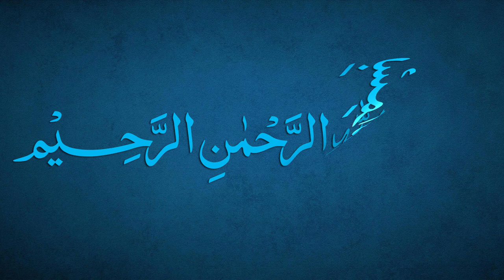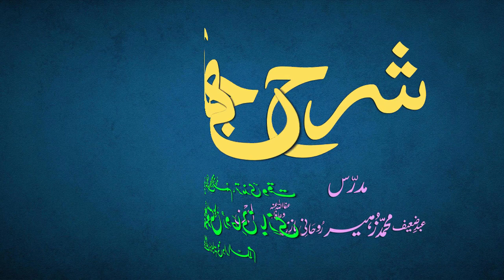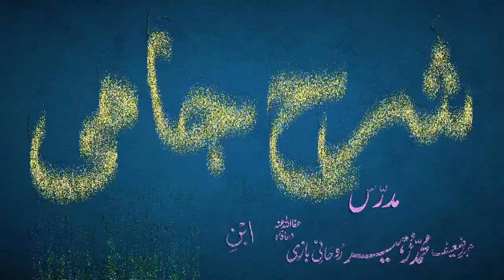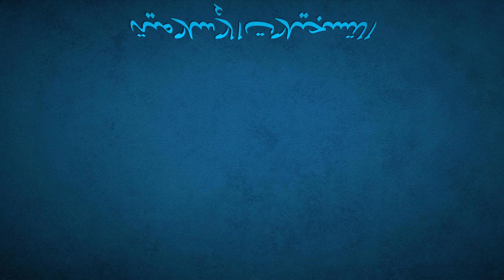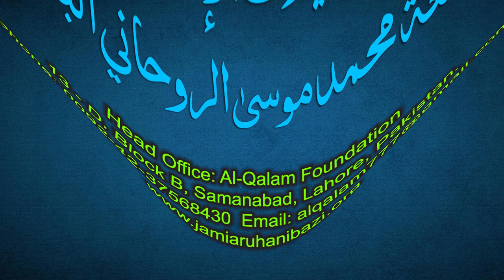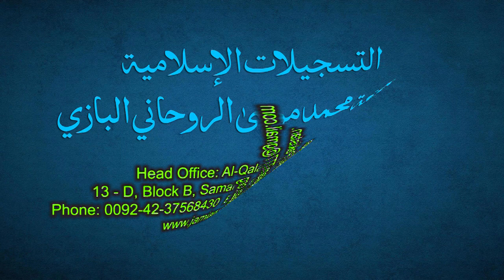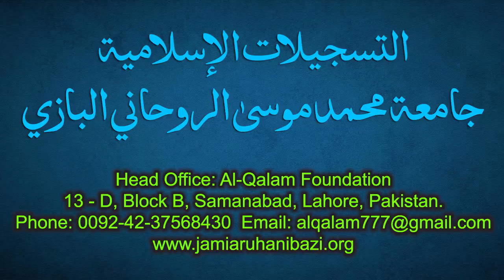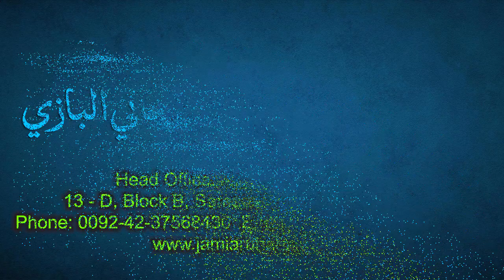Sharh-e-Jami Dars 213 - page 194 | Maulana Muhammad Zuhair Ruhani Bazi | 15/10/2022 | شرح جامی